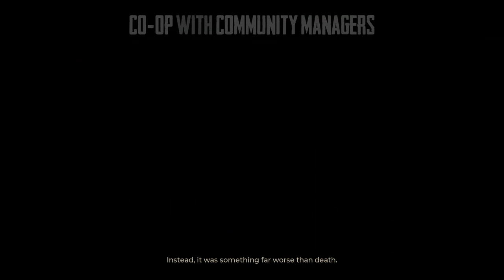War Mongrels || CO-OP with Community Managers || #4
This is the fourth episode of our recent series - raw and bloody CO-OP gameplay with our Community Managers. Enjoy it guys!

War Mongrels is an isometric real-time tactics game that takes place on the eastern front of World War II. Dynamic and tactical gameplay with stealth elements, tightly packed into a dark, fascinating story!

ᴅᴇᴠᴇʟᴏᴘᴇʀ: Destructive Creations

 / destructivecreationsteam